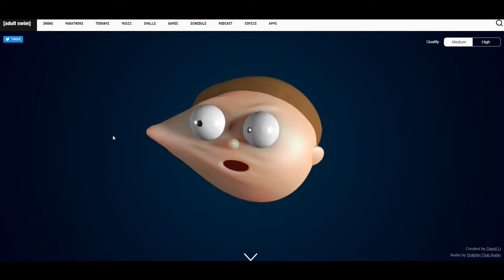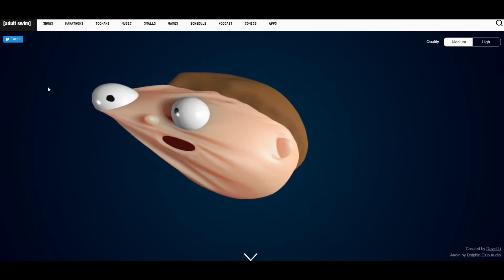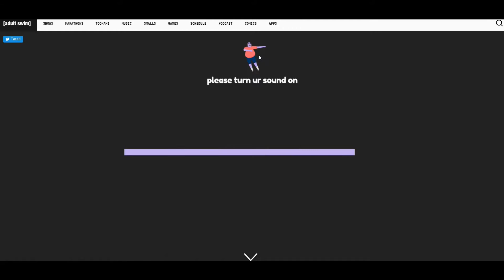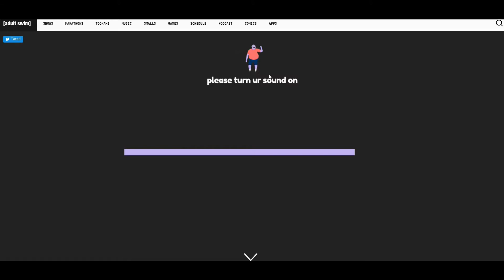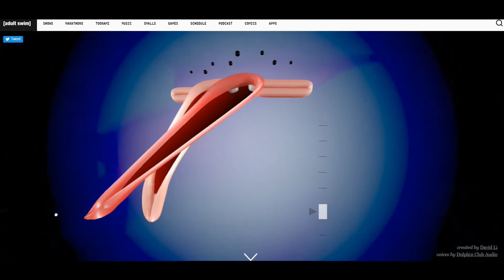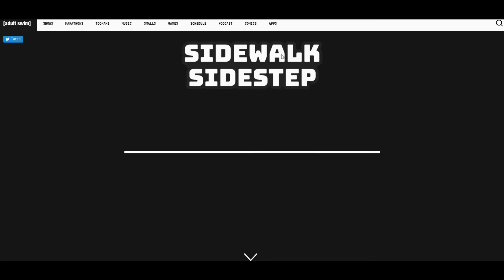WEIRDEST ONLINE GAMES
NOT A ROBLOX VIDEO, BUT IT IS A VIDEO WITH CONTENT FROM THE COOL ADULT SWIM WEBSITE!

fun fact: this is the first video to not feature an end screen in a really long time. blame forgetfulness for that!